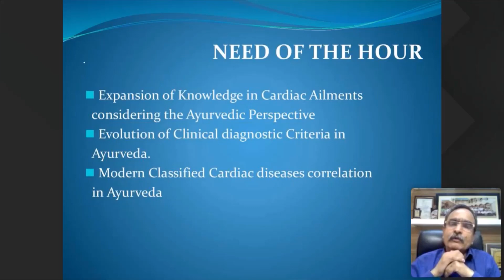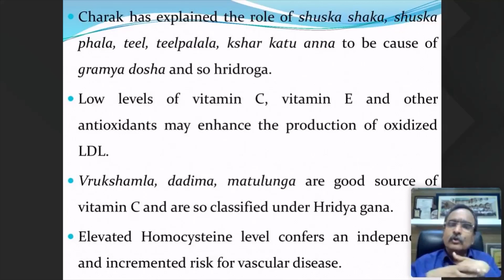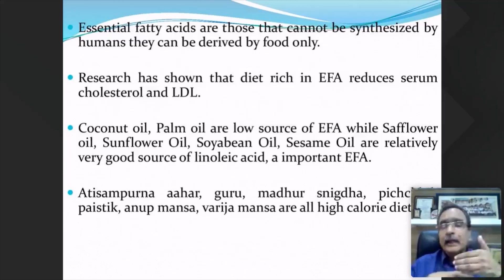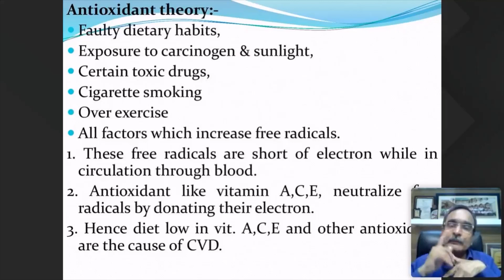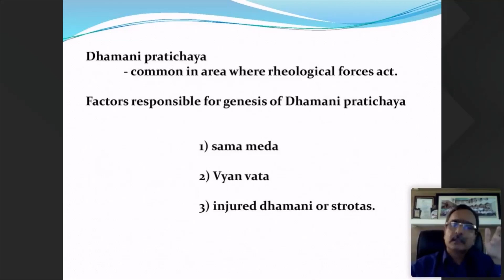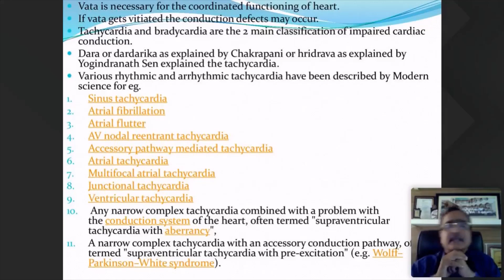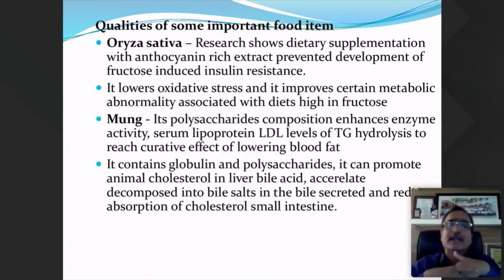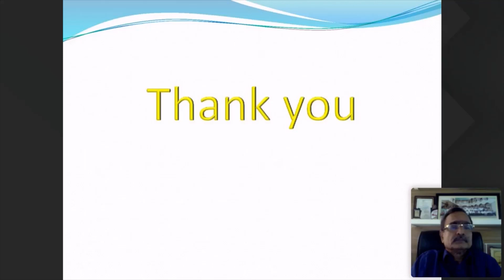Intereactive session On Ayurvedic Cardiology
Dr. Prof. Satyendra Ojha Sir, Describes about, How to manage cardiac diseases by Ayurveda